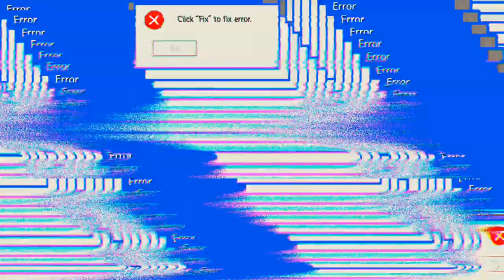Heut war nicht mein Tag -.- 'Free Fire'